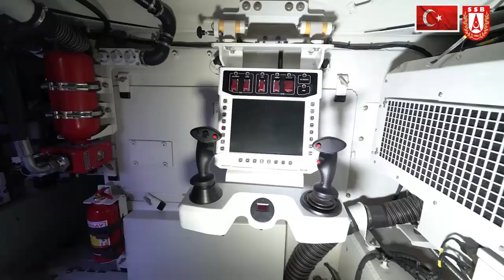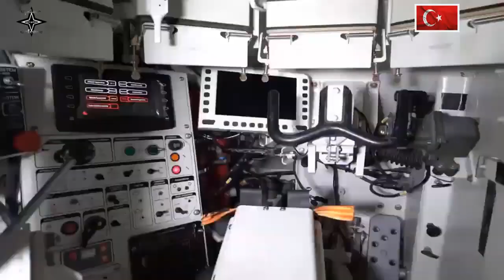Turkish Army receives new armored infantry fighting vehicles to replace the old ACV-15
The Turkish military received the first five new ZMA-15 Zırhlı armored infantry fighting vehicles.
The ZMA Modernization Project was initiated by the Presidency of Defense Industries (SSB) in cooperation with Turkish companies ASELSAN and FNSS to meet the needs of the Turkish Land Forces Command. FNSS is the manufacturer of the vehicle while Aselsan has developed and designed the new turret.
The ACV-15 is a light combat tracked armored vehicle that was developed, designed and manufactured by the Turkish Company FNSS Savunma Sistemleri to meet the requirement of the Turkish Army for a heavily armored vehicle in the 13-15t class that is able to operate alongside tanks in a combined arms team. The first production vehicles were delivered to the Turkish army in 1992.
The ZMA-15 is an improved version of the ACV-15 in terms of protection and firepower. It maintains the general design of the original ACV-15 but is fitted with the new 25mm NEFER turret manufactured by the Turkish company Aselsan.